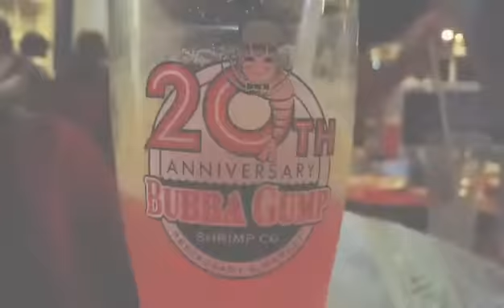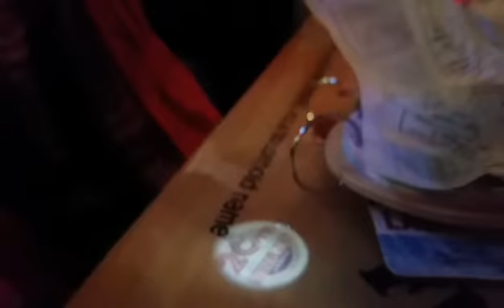Birthday Dinner at Bubbagump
celebrating precious  21st Birthday Dinner at Bubbagump Dinner